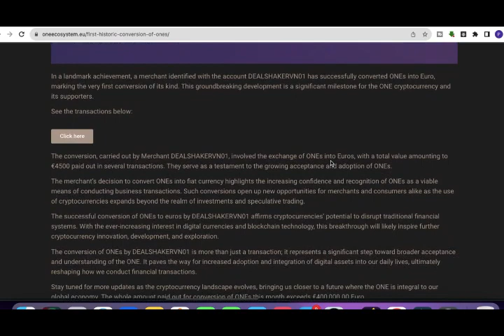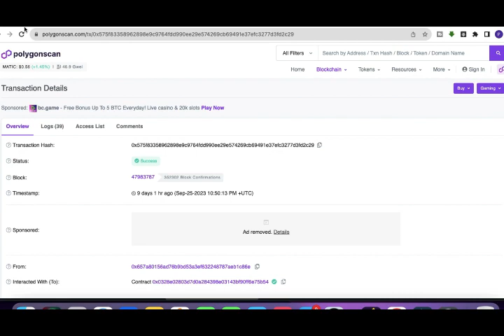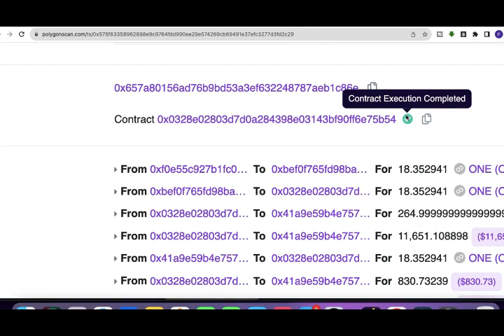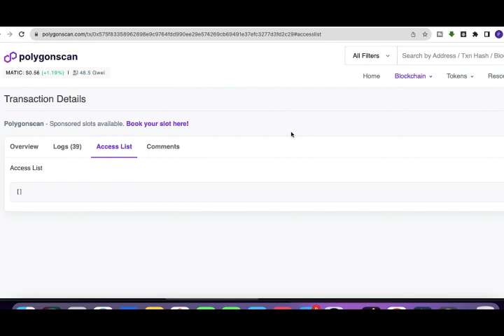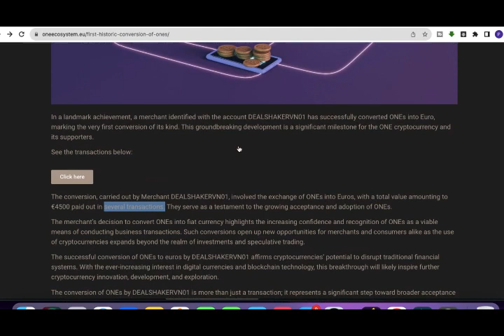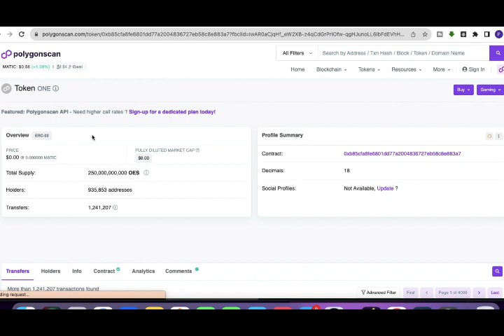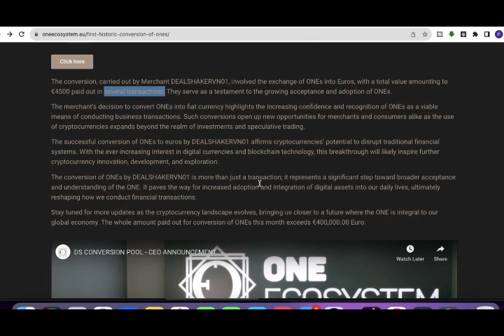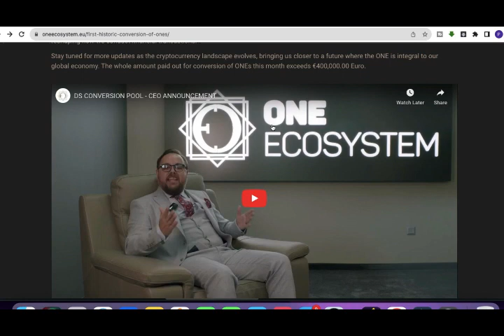ONE to Euro Official Historic Exchange Uniswap v3 Proof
2. Angel ONE

Crypto Exchanges
WazirX